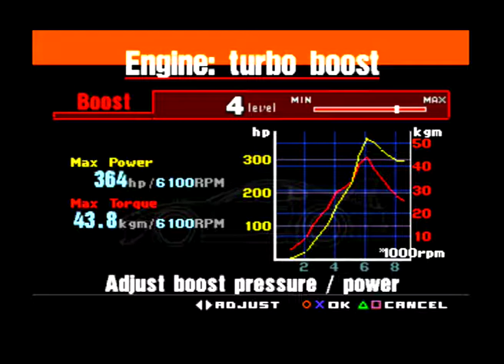Gran Turismo 1 086 - SPECIAL EVENTS / Endurance All-Night II (2nd take @ 365hp)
This is better. Expect a very close finish!